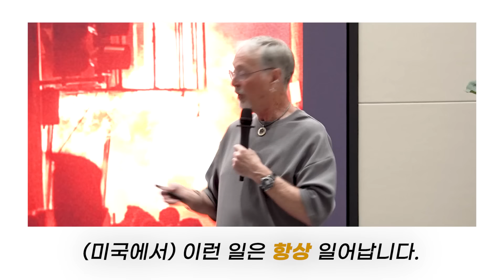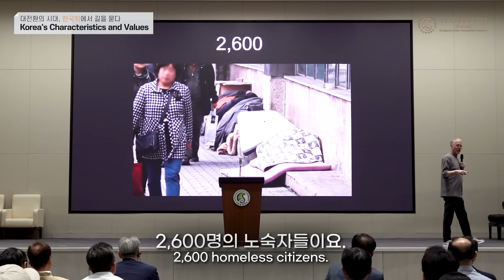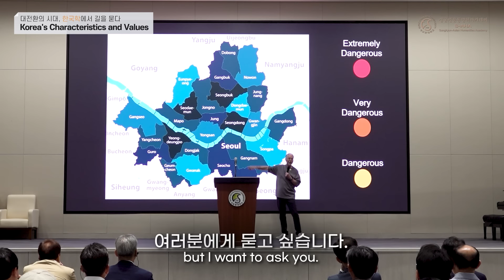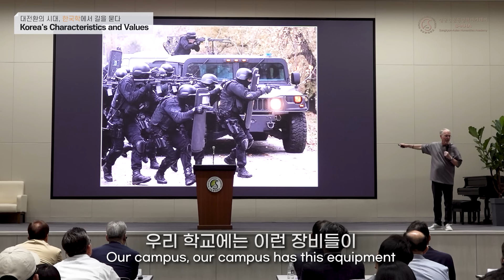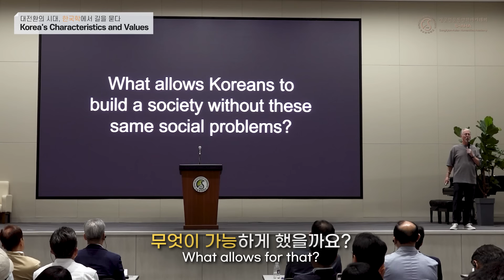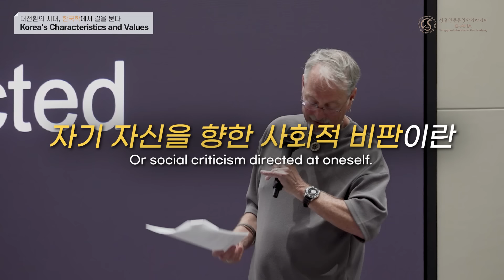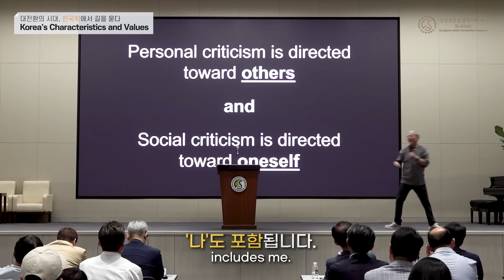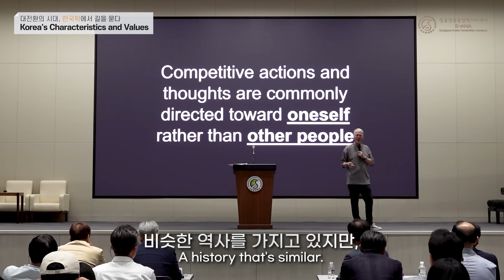"당신들은 누구입니까?" 샘 리처드 교수 강연_ Korea's Characteristics and Values(한국 문화의 재발견)